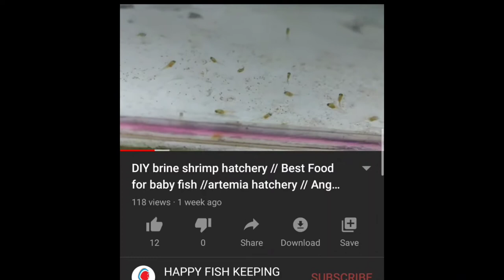ANGEL FISH BREEDING // HOW TO DO FRY CARE // UPTO 1 MONTH DAY BY DAY UPDATE // PART - 6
This part contained day 3 to day 30 Angel fish baby growth update in details.

for giving such a beautiful music for this video.